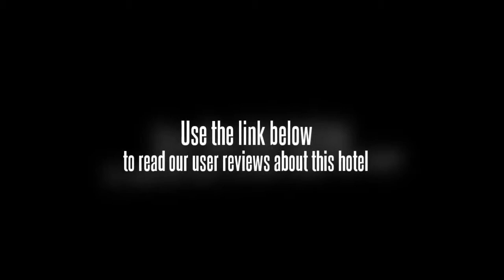Thangka Hotel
Tangka Hotel (Tangka Jiudian) is next to Jokhang Temple Square, close to Jokhang Temple.
The interior decoration of the hotel features in Tibetan style.

This hotel offers single rooms, standard rooms and suites. Each is equipped with Internet access.

The hotel's restaurant serves Chinese and Western cuisines with Tibetan cuisine as its specialty.